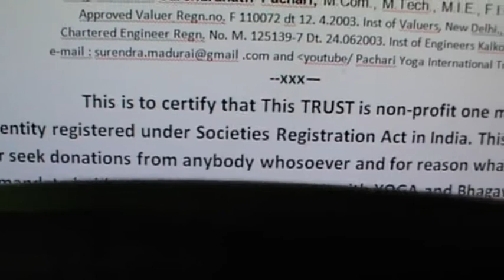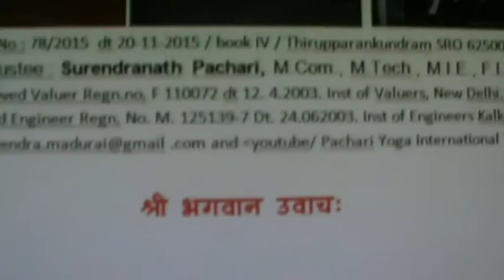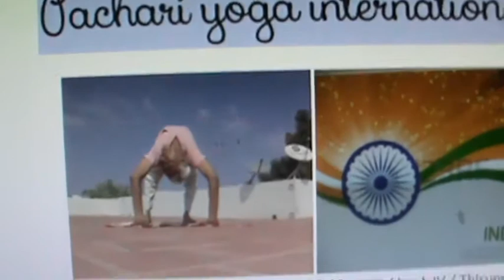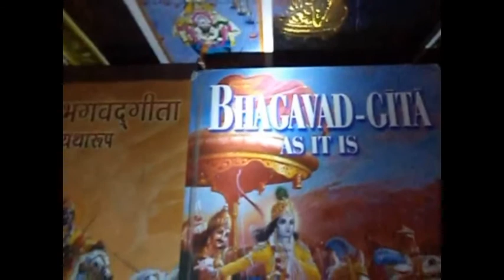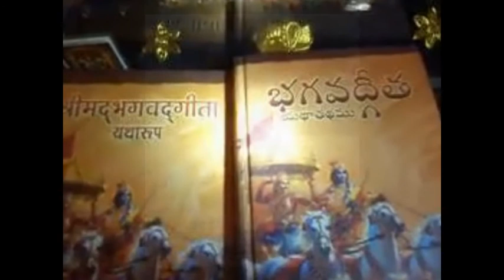,, non-profit one-man legal entity,,